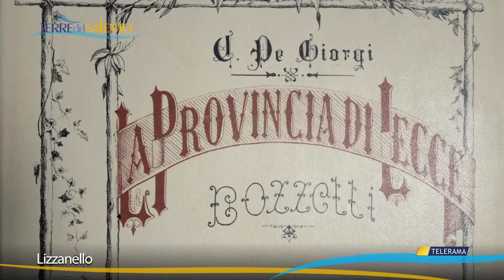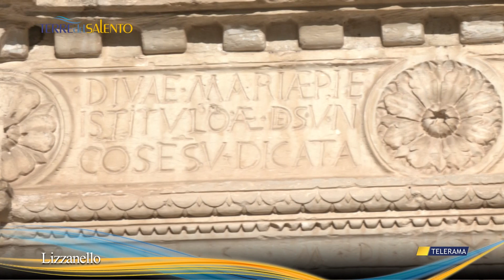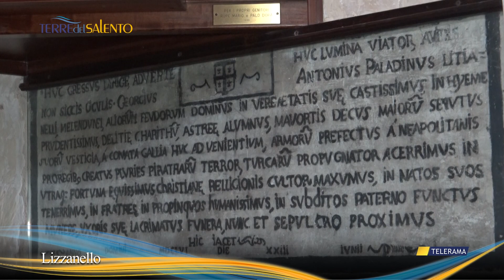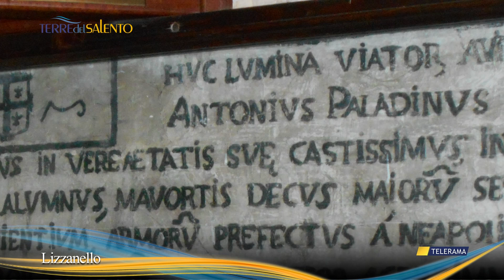Terre del Salento. La chiesa di San Lorenzo a Lizzanello